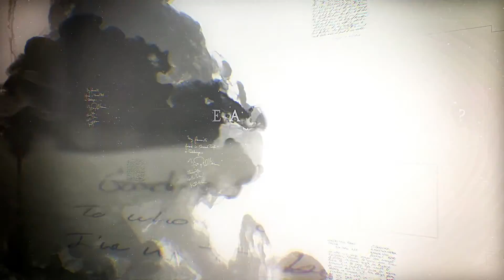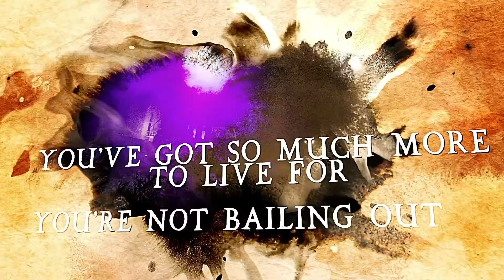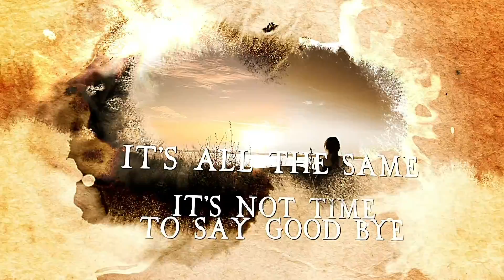JADED HEART - Reap What You Sow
"Reap What You Sow" is featured on JADED HEART's album "Stand Your Ground" - out on November 27, 2020 via Massacre Records - get the album here »

Video created by Ingo Spörl / hard-media.com